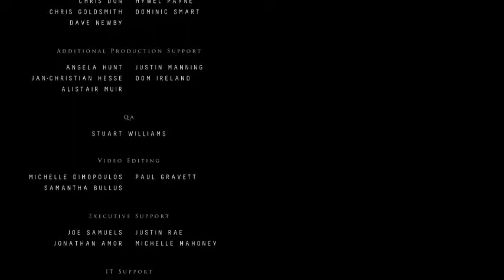WADDLE WADDLE - Compilation - Until Dawn (PS4)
Sped up compilation of my recordings from Until Dawn. Enjoy!